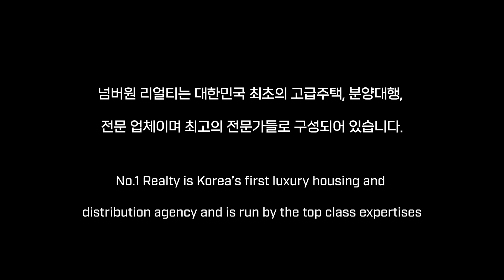서래마을 고급빌라 방배 샤인힐6차 리모델링 완벽한세대 WOW~!!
방배 샤인힐6차

소재지 : 서울시 서초구 방배동 840-1
사용승인일자 : 2003년 09월 04일
공급 / 전용 면적 : 공급 175.98㎡/ 전용 163.6㎡
거래형태 : 월세
금액 : 1억 - 800만원
주용도 : 공동주택
룸 / 욕실 : 룸 4 / 욕실 2
해당층/총 층수 :중층/ 6층
총 세대수 : 19세대
입주가능일 : 즉시입주 협의가능
주차대수 : 총 43대(세대당 2.26대)
관리비 : 35만예상(사용량에따라 상이함)
방향 : 남서향 (거실기준)

상호 : 넘버원리얼티 공인중개사사무소
대표 : 한윤송
주소 : 서울시 강남구 봉은사로 111길 40,1층( 삼성동 )
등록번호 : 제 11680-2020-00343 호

2020년 8월 21일 이후에 등록된

10년이상 경력의 전문 컨설턴트와 전문 마케팅 인력이 귀하를 모실 준비가 되어있습니다.